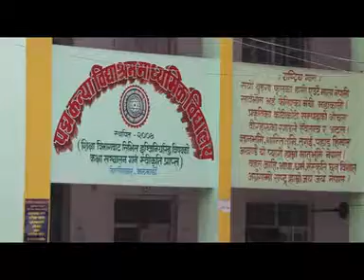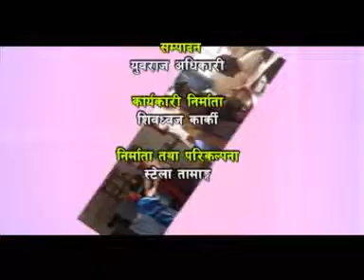Children Peace Program- SEE-2074-EP-533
Recently Secondary Education Examination result is our many children are super excited for new change and in the same place perplexed as well. As SEE evaluation in grading is quit new and options for courses and colleges are wide . So let's hear from children.